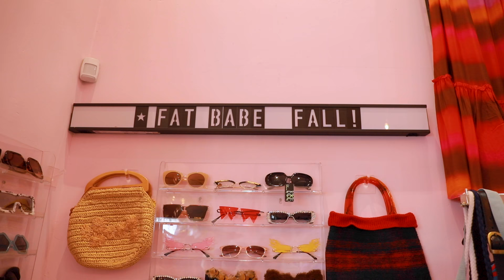Kristin And Jen Style Brie For The Holidays | Kitchen & Jorn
This is Jen and Kristin using a video as an excuse to buy Brie some new outfits. Thank you to The Plus Bus (IG: ThePlusBus) for hosting us!

Video edited by:  Sami Mian